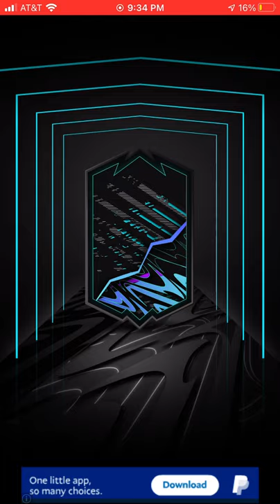Sven Bender SBC MADFUT